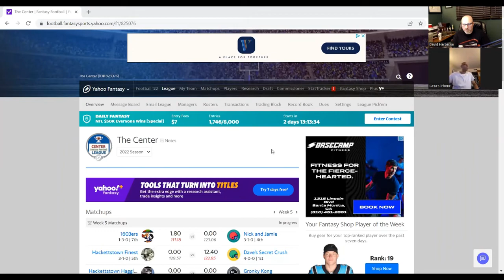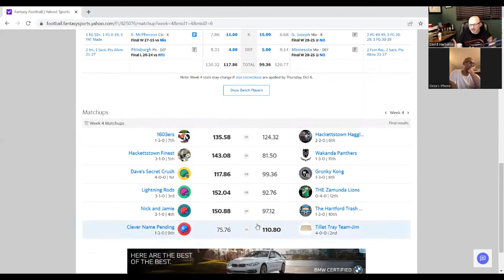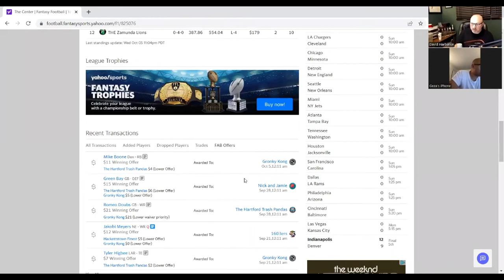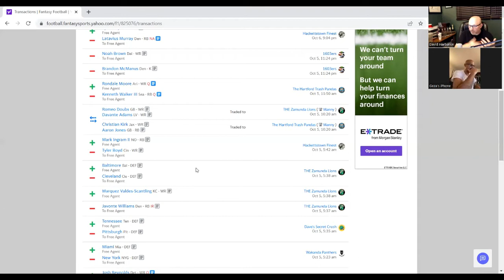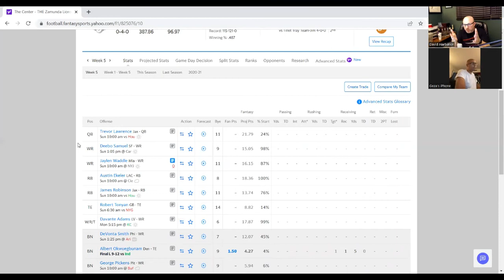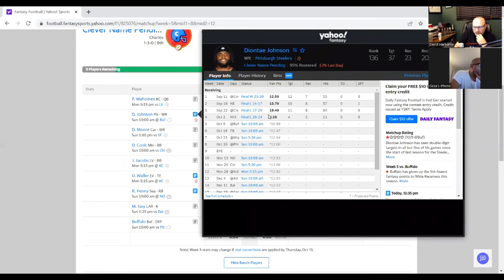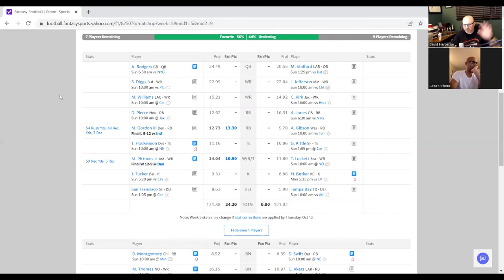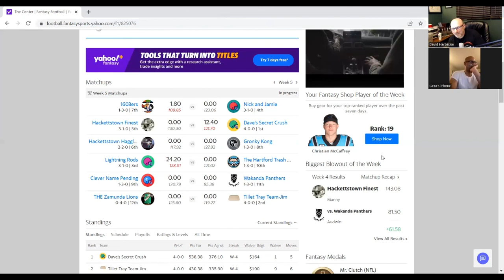CFFL Podcast Season 10 Episode 4 The Scarlet Z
Review of Week 4 and Preview of Week 5 action in the Center Fantasy Football League's 10th Season.